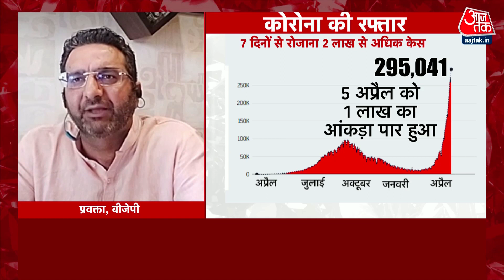Corona Update India: Oxygen की कमी से बिगड़ रहे देश के हालात, आखिर कैसे होगा मरीजों का इलाज?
कोरोना वायरस ने पूरे देश में त्राहिमाम कर रखा है. मरीजों की बढ़ती संख्या के कारण अब अस्पतालों में भी बेड नहीं मिल रहे हैं. इसके साथ ही दवाईयों की भी किल्लत होने लगी है. अब इस आलम में मरीजों को और आम लोगों को देखने वाला कौन है? इसके अलावा कई अस्पतालों में ऑक्सीजन की भारी कमी आ रही है. जिससे लोगों के लगातार मरने की भी खबर आ रही है. क्या सरकार की जिम्मेदारी नहीं है कि वो मरीजों तक 'सांस' पहुंचाए. देखें हल्ला बोल.